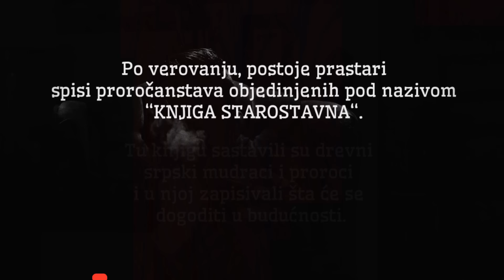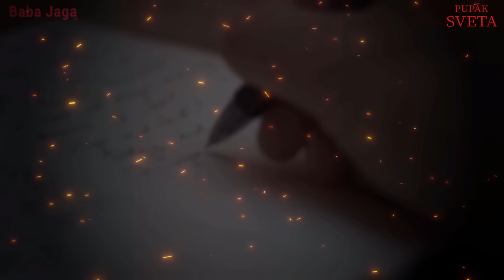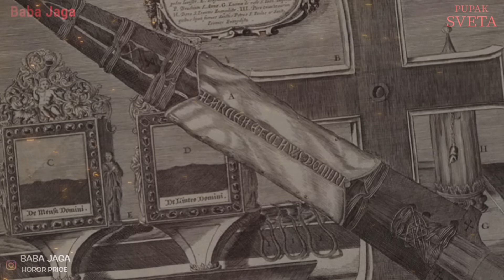TAJNA KALEMEGDANA- PUPAK SVETA- BABA JAGA PRIČA - Radio Drama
Beograd i Kalemegdan kao pupak sveta, mit ili istina?! Mnogi osvajači tokom vekova pohoda pokušavali su da otkriju drevne tajne Kalemegdana ali u tome nisu uspeli. Ovo je priča o nacističkim istraživanjima tokom Drugog svetskg rata koja su obustavljena jer se tokom ispitivanja dogodilo nešto što nikada nije objašnjeno...

Priču "PUPAK SVETA" možete pronaći u zbirci "Tiha noćna jeza"(2022) autora JOVANOVIĆ TIHOMIRA
Više o piscu:

TIHOMIR JOVANOVIĆ- Rođen 1955. Godine u Osipaonici.
U pripremi je zbirka priča po strip junacima - Strip priče, u saradnji sa udruženjem Biberče iz Šapca.
Preveo zbirku priča Roberta E Hauarda - Golubovi iz pakla za Argus Books (2018) kao i zbirku priča Reanimator i roman Potraga u snovima za senovitim Kadatom, Hauarda Filipa Lavkrafta za Tabernakl iz Sremske Mitrovice.
Sekretar je Udruženja građana fanovi naučne fantastike SCI&FI i urednik Antologije naučne fantastike, fentezija i horora Regia Fantastica (9 brojeva) u kojoj su okupljeni autori sa prostora bivše SFRJ.
Takođe smo kao udruženje objavilii zbirke Proto & classic scinece fiction, Gothic & horror i Tragom srpske fantastike. Inicijator pokretanja zbirke Gvozdena kapija u Golupcu i učesnik treće zbirke Čuvari zlatnog runa.

⚡️⚡️ Kafa...
Hvala svima! ⚡️⚡️

Ukoliko volite strašne horor priče ili istinite horor priče, misterije, jezive priče, urbane legende, neobjašnjive pojave, Baba Jaga horor price kanal je prava stvar.
Na ovom kanalu možete čuti i videti originalne srpske horor priče. Priče vezane za naše podneblje, običaje, mitove i mitska stvorenja koja žive kroz priče naših predaka generacijama.
Duhovi, veštice i vile?? I njih ćete naći na našem kanalu!

Zato LIKE & SUB i uživajte u sadržajima koji vas uskoro očekuju.

Podržite Baba Jaga kanal tako što ćete nas zapratiti na Instagramu

*Vaše priče koje u sebi imaju dozu paranormalnog ili neobjašnjivog, vaša iskustva ili iskustva drugih ljudi koja su vam interesantna, strašna ili jeziva možete poslati na mail

Domaći Creepypasta kanal - Creepypasta priče - Creepypasta Srbija
Creepypasta Balkan

- Stefan Ruesche - The Nun

Track: Halloween Music Mix 2018 - Horror Epic Scary Music (Music by Ruesche-Sounds)